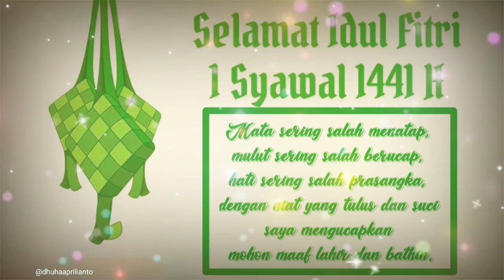Status WhatsApp Ucapan Lebaran Idul Fitri 2020 1441 Hijriah Terbaik Keren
Video ini berisi ucapan lebaran idul fitri terbaru 2020 Masehi atau 1441 Hijriah terbaik unik bagus trending dan viral